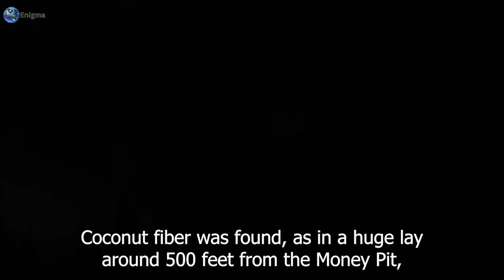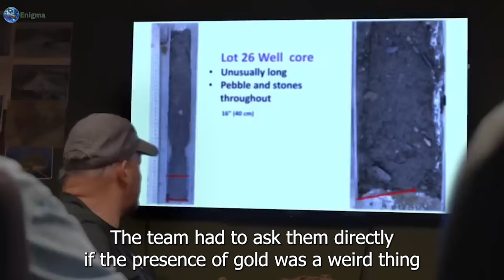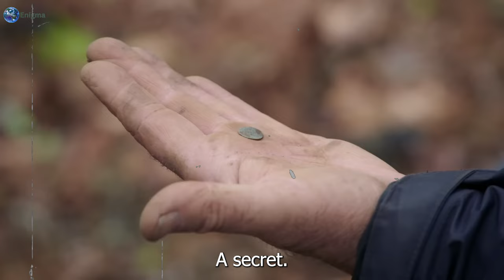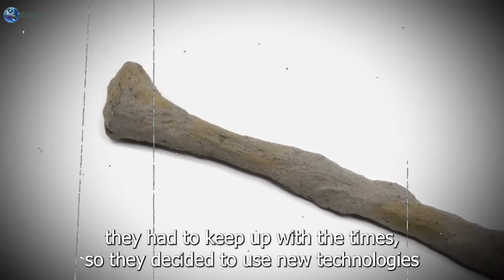1 Hour Ago FOUND!! Oak island TREASURE Has Been FOUND!!